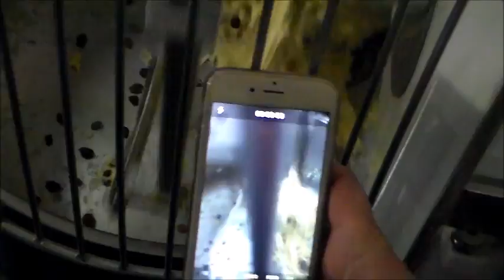Panettone a Lievitazione Naturale di Francesco Favorito - II impasto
Il panettone di Francesco Favorito a lievitazione naturale, con la patata